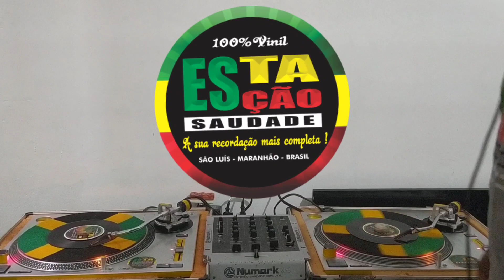Puts Down The Crack - Richie Davis & Blessing - Etana e Alborosie